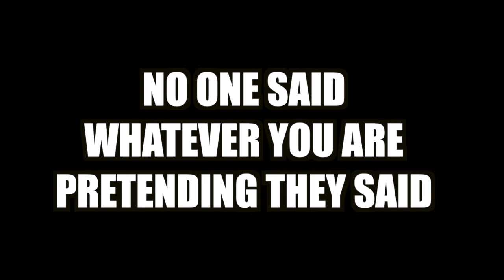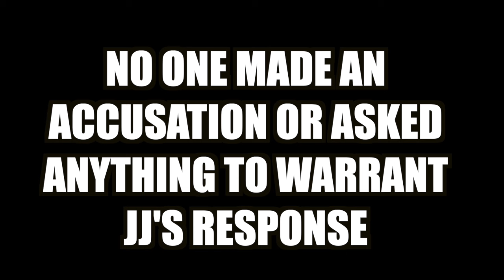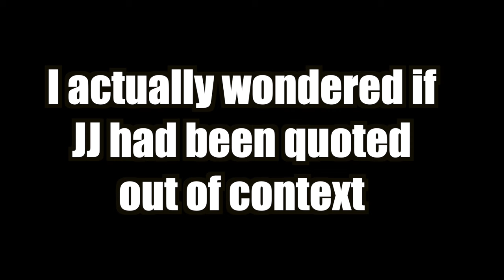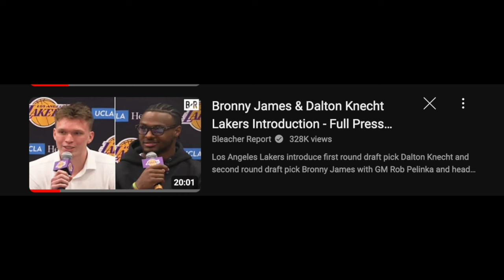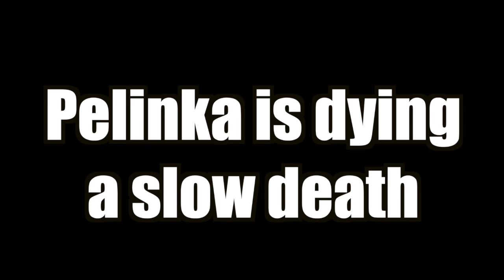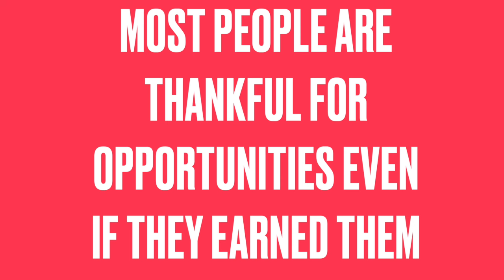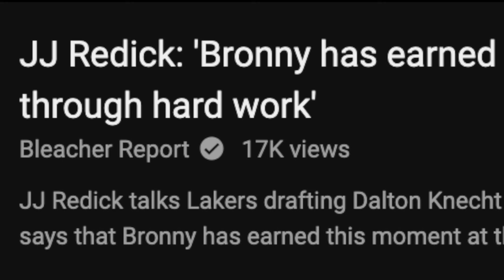The Most Important Detail from JJ Cappin' for Bronny that No One Has Mentioned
Everyone is so busy debating JJ Reddick stating that Bronny "earned this" that they forgot to check if anyone even accused Bronny of not earning it.

JJ Reddick responded to something no one even said.

I've heard a lot of takes on what JJ said, but it seems so far no one picked up on the most obvious part of all this.  No one even asked what JJ answered.    JJ was so desperate to defend Bronny this he talked about things no one even wanted to talk about.  That's insecurity and an indicator that deep down JJ knows he is part of a lie.

Feeling the need to tell the room that Bronny earned something when no one even mentioned whether Bronny earned it, nor did they mention anyone giving Bronny anything, reeks of a deep insecurity.

Here is a link to the uncut segment as I promised.